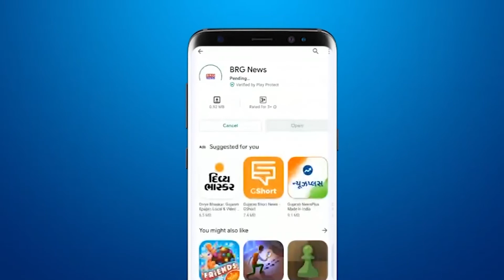Delhi : 2 crore ka galat haircut | अब देना पड़ेगा 2 करोड़ का जुर्माना | Asa kya kiya 7 star hotel ne